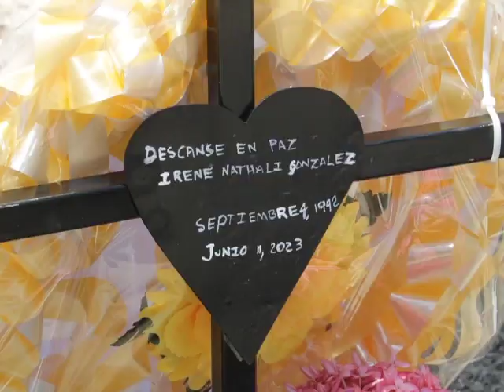Woman Perishes in Vehicle Fire Near Cristo Rey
An employee of Blancaneaux Lodge lost her life in a massive fire that engulfed a sports utility vehicle on Sunday night in the Cayo District.  Irene Gonzalez was driving alone along the San Antonio Road when the SUV went up in flames.  It is unclear whether the thirty-year-old set the vehicle on fire or the vehicle combusted on its own.  Earlier today, Gonzalez’s family visited the scene of the tragic fire.  News Five’s Isani Cayetano reports.